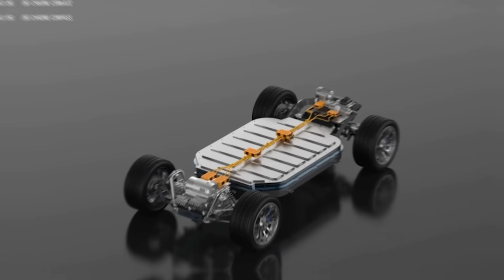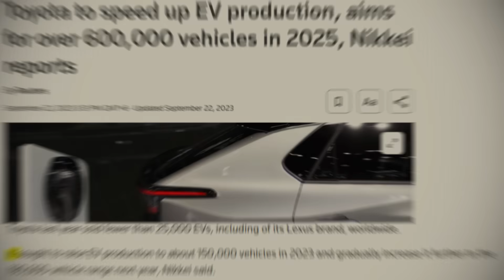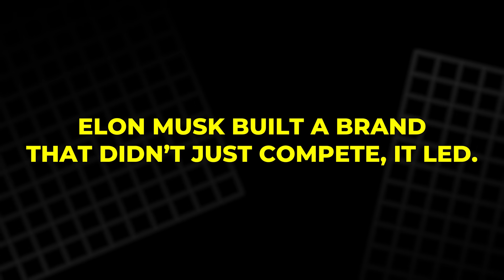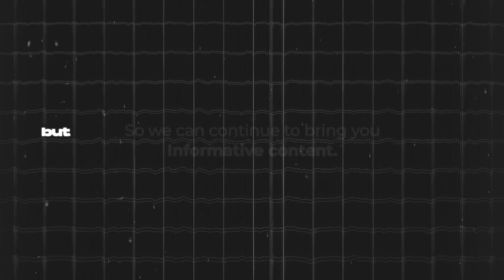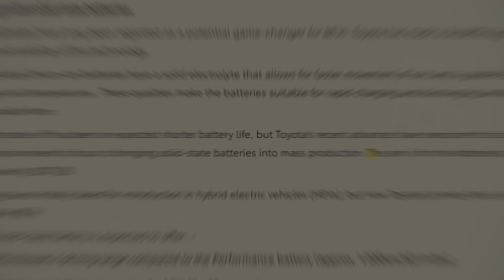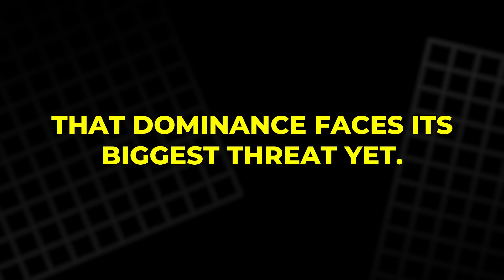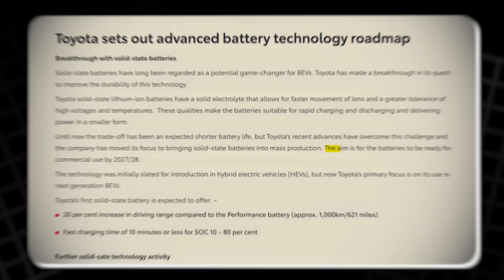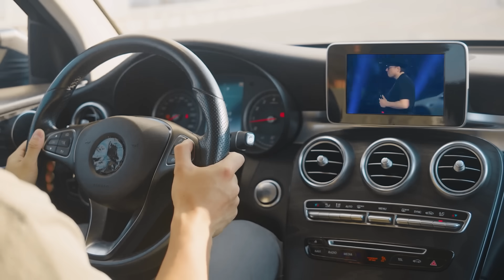Toyota’s Silent Weapon: The Battery That Could End Tesla’s Reign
Toyota has just revealed a game-changing solid-state battery that could completely disrupt the electric vehicle industry. With a range of over 1,600 kilometers and a full charge time of just 10 minutes, this breakthrough challenges Tesla’s dominance and redefines what EVs can be. In this video, we explore how Toyota’s quiet rise is shaking the foundations of the EV world, what makes solid-state technology so revolutionary, and why Elon Musk may need to rethink his battery strategy. If you’re interested in the future of electric vehicles, this is a story you can’t afford to miss. The race just got serious.